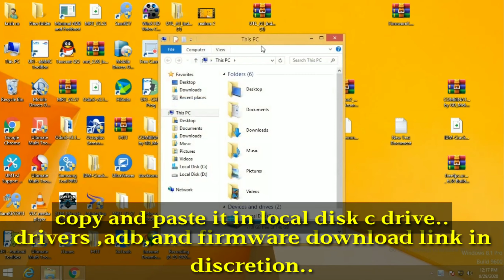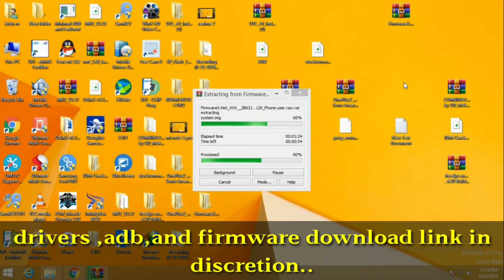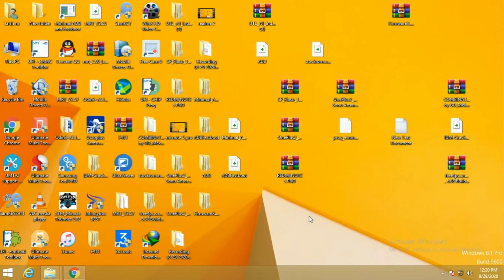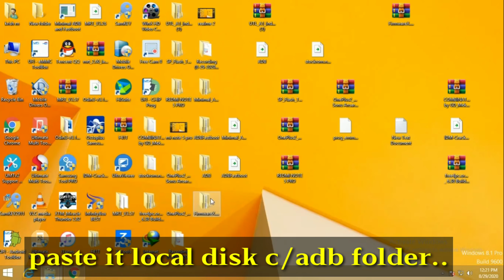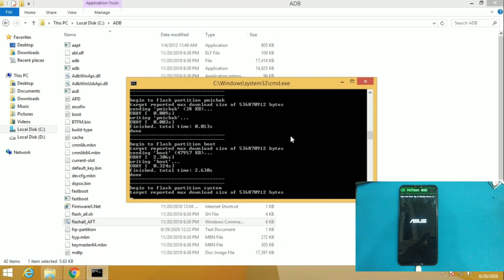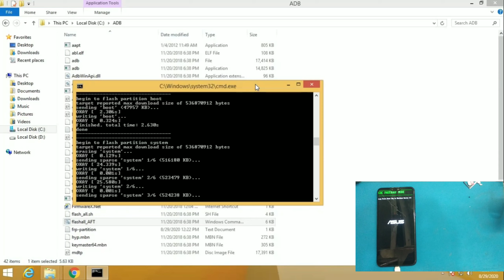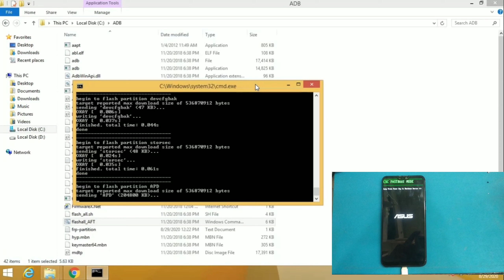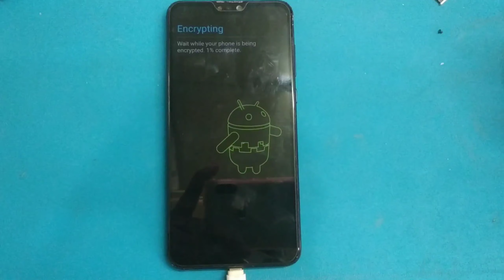Asus Zenfone Max pro M2 (XO1BD) " Your device is currupt " solution